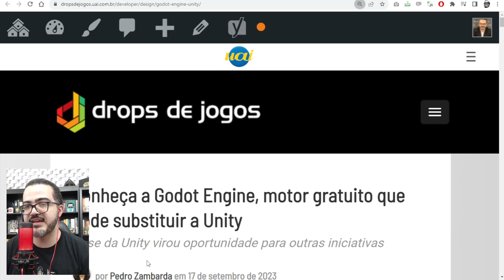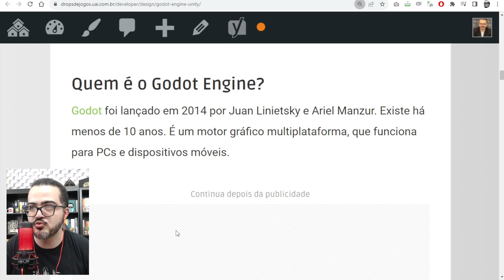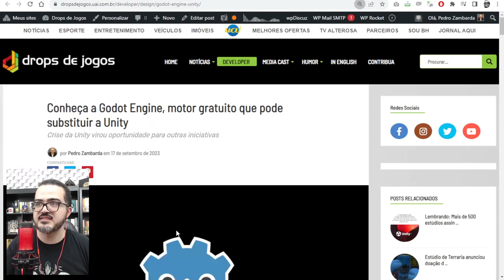Conheça a Godot Engine, motor gratuito que pode substituir a Unity